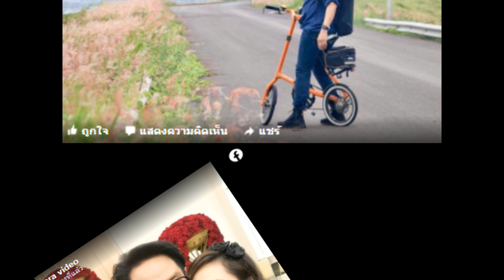63 ยังไม่สาย มีรักใหม่พร้อมลูก ชีวิตล่าสุด 'เบิร์ด ธงไชย' !!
63 ยังไม่สาย มีรักใหม่พร้อมลูก ชีวิตล่าสุด 'เบิร์ด ธงไชย' !!